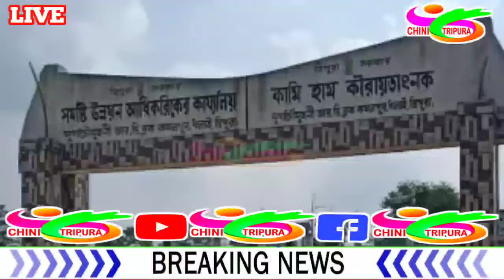Dhalai Durga Chowmani Block Ni B.D.O Shri Amaresh Barman (T.C.S Officer) Ni Kunu Time Table Kwrwi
Dhalai hangkor by kopjak DURGA CHOWMANI BLOCK ni B.D.O shri Amaresh Barman (T.C.S officer) ni kunu time table rok kwrui d ..tang gui office o pai nukjak ya .. office o pai ya woi nw bahai khe government ni salary mang nui tang duty khai ya woi nw salary month pai khe nw nahar.

  Kok khe hai  saltam kawoi tang mani yak ulo tni bo office o nuk jak liya Durga CHOWMANI BLOCK ni B.D.O Amaresh Barman ...

Sal nui saltam B.D.O tani pai mani fiya sok pai liya tni bo B.D.O  Amaresh Barman bahai khe samung nang fru kwrui B.D.O office o ..bitt...

Bahai khe lukurok ni jungjel nw kunai manai o B.D.O Amaresh Barman Dhalai hangkor ni juda juda officers rok tang gui nuk ya o patimung nw office o duty khai ya woi bahai khe salary month pai khe nw nahar woi office o pai ya Eng lang o B.D.O bahai.khe lukurok nw chuba mang nai eba brk ni jungle rok nw kunai mang nai o B.D.O